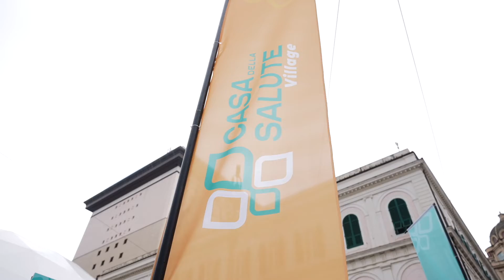Casa della Salute e le eccellenze dello sport ligure.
Hanno partecipato oggi all'evento "I Campioni dello sport ligure", nel Casa della Salute Village, le eccellenze:​
Chiara Rebagliati  – Fiamme Oro - Olimpica tiro con l’arco ​
DAVIDE COSTA – Atletica leggera​
Claudia Tarzia  – Genova Nuovo ed Esercito​
GIACOMO COSTA – Rowing Club Genovese 1890  ​
Cinzia Noziglia  – Fiamme Oro - Arcieri Tigullio​
Con loro anche Alessandra Bianchi, Assessore agli Impianti, Attività Sportive e Turismo nel Comune di Genova.
Si è svolta con loro una tavola rotonda, moderata da Michele Corti, in cui si è discusso il rapporto tra frequenza di allenamento e alimentazione: ne è emersa la necessità di pianificare i pasti in base all'intensità di allenamento e alle gare; l'importanza dell'idratazione; la non-necessità di integratori alimentari in ambito sportivo; le difficoltà nel mangiare come da abitudine all'estero.​